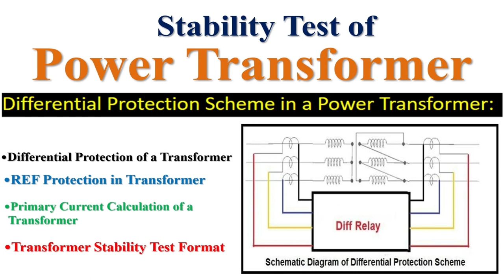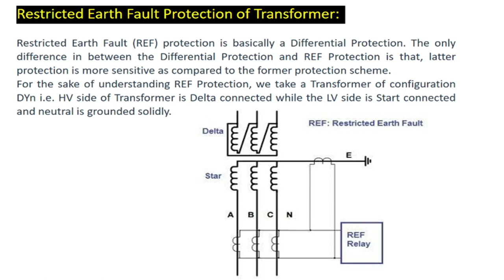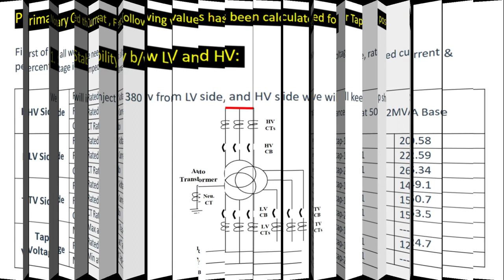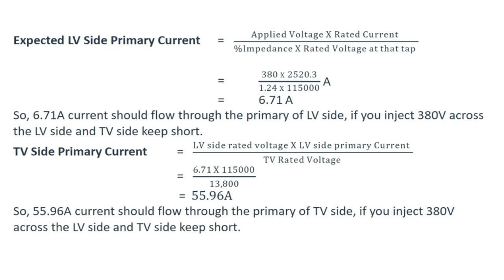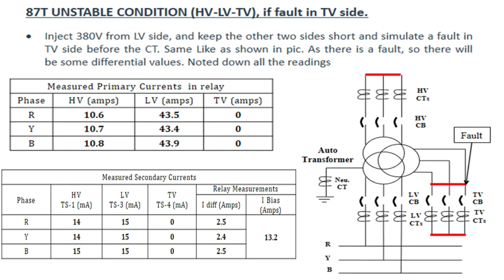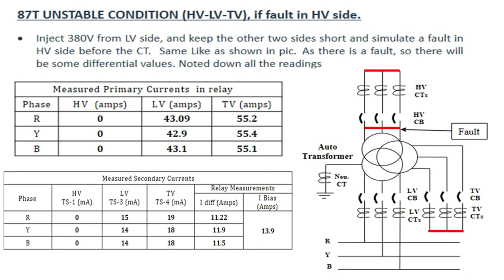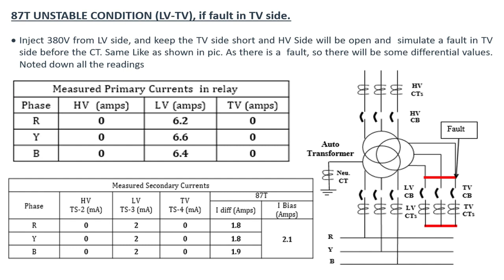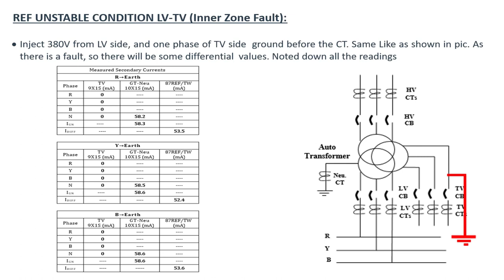Stability Test Power Transformers | Differential Protection of Transformer | Power System Operation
The objective of this test is confirm that the differential relay or REF relay doesn't operate at normal conditions even though load currents are high, where It should operate when a fault occurs in its zone.

*Differential Protection of a Transformer
*REF Protection in Transformer
*Primary Current Calculation of a Transformer
*Transformer Stability Test Format